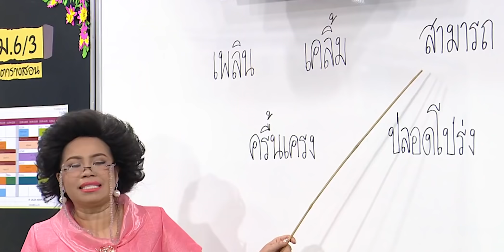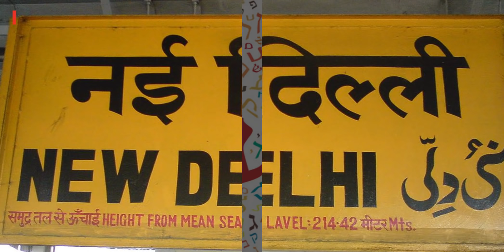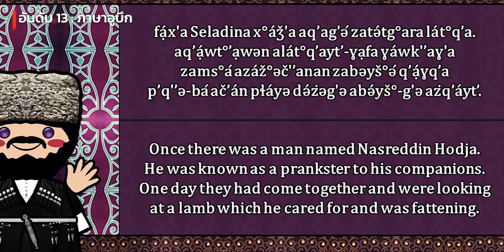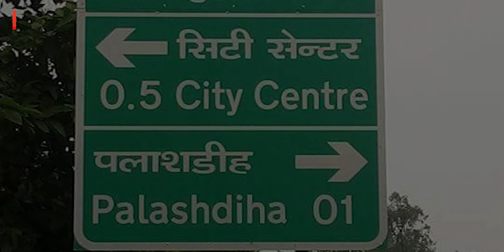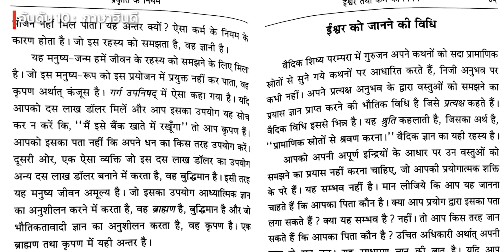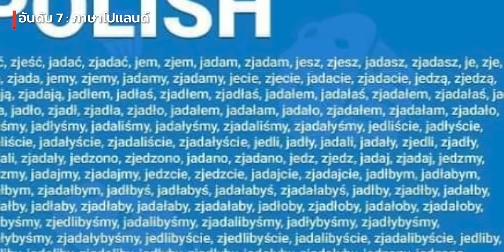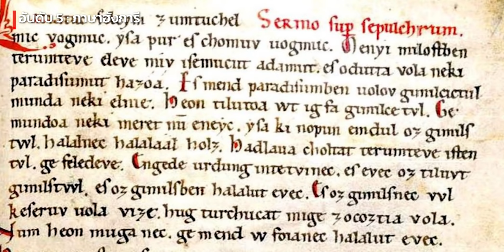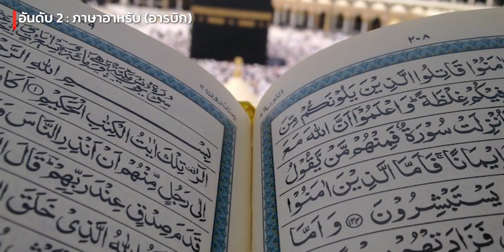15 อันดับ ภาษาสุดโหด!! เรียนยาก ฝรั่งต้องยอม(มีไทย)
ภาษาคือสิ่งที่ทำให้เราสามารถสื่อสารกับคนต่างชาติได้มากขึ้น แต่ถึงอย่างนั้นแต่ละภาษาก็มีเอกลักษณ์ของความยาก-ง่ายในการเรียนแตกต่างกัน